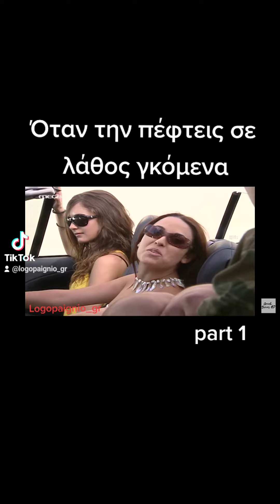Περιστερόπουλος Λαγουδακης την πέφτουν στην κόρη του διοικητή - Singles | Logopaignio TV